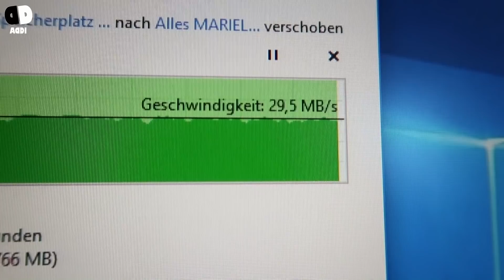1 Tag PRIVAT | 24 Std im Wald | Nach Fahrradtour: ASH hat Durst | Addi Vlog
1 Tag PRIVAT | 24 Std im Wald | Nach Fahrradtour: ASH hat Durst | Addi Vlog

Know U Better | by Bloom & Bridge, Ennex & Edgar Sandoval Jr
Meine Ausrüstung
► Kameras:
► Stative:
► Beleuchtung:
Studio Leuchten 5500K
► Videobearbeitung:
Magix Video Deluxe 2017